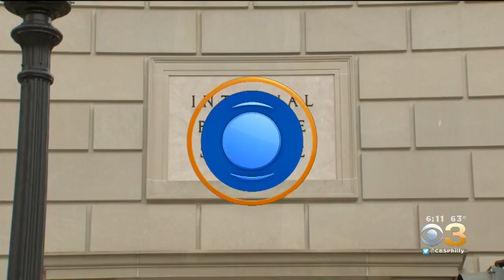President Trump Lifts Tariffs On Steel, Aluminum From Canada, Mexico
They amounted to 25% on steel and 10% on aluminum.